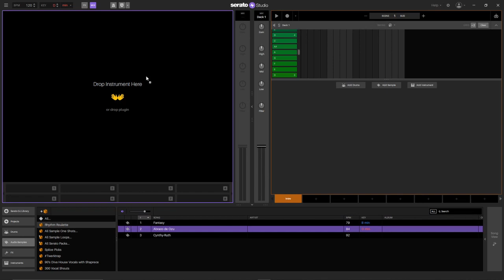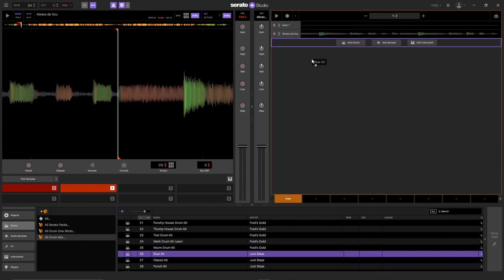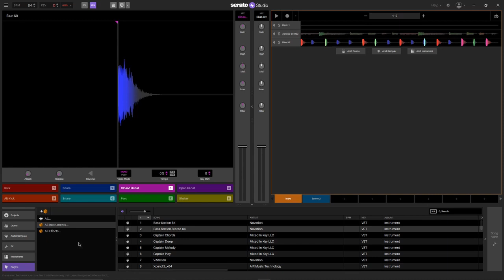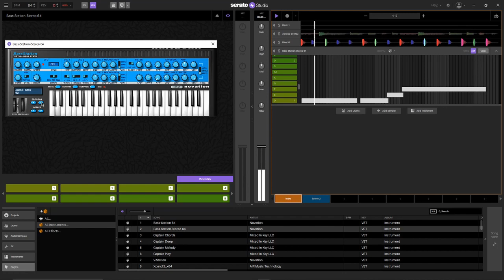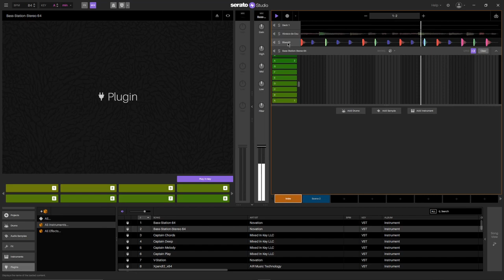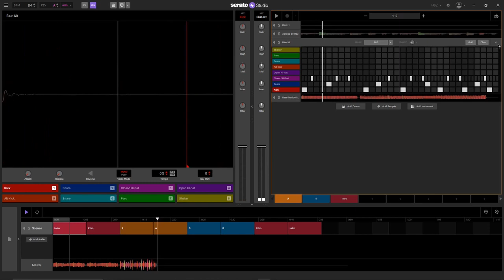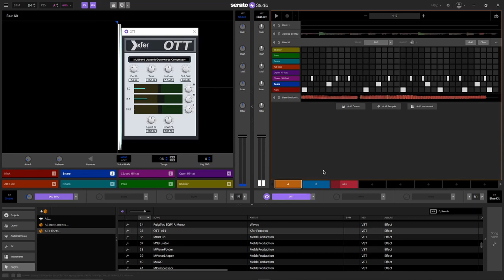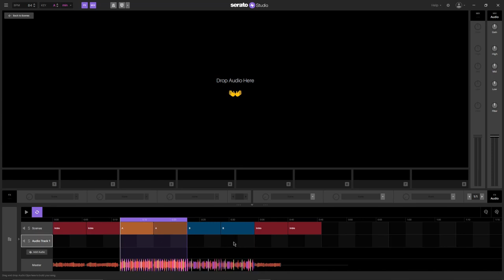Introducción a Serato Studio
Serato Studio es un programa diseñado para crear beats de forma rápida y sencilla. Se puede descargar desde